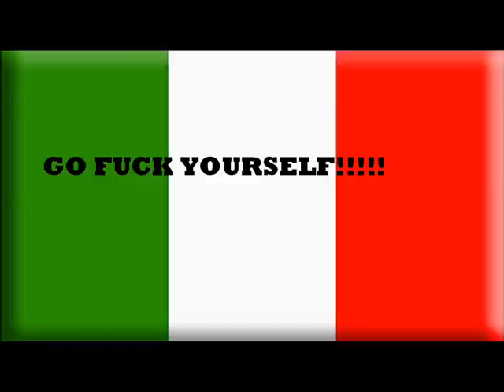Scorpion as a father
Just Scorpion going through everyday parenting matters